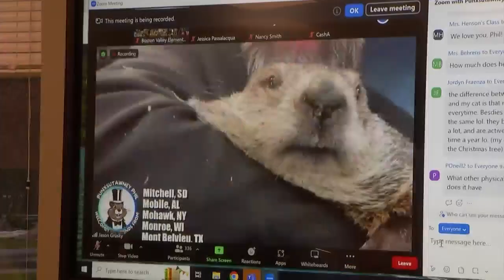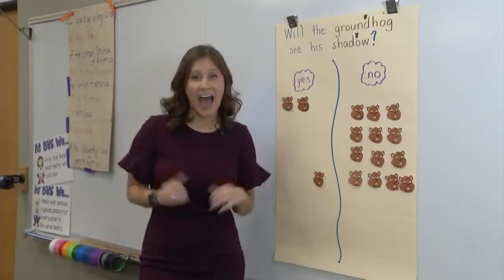Boston Valley Elementary students get to video call with Punxsutawney Phil